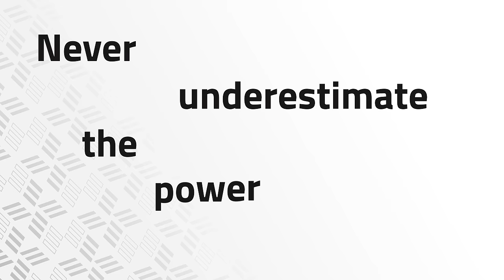Dealership Photography Services and Custom Window Labels From Dealer Specialties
With photography services from Dealer Specialties, you’ll get access to the industry’s best photographers where and when you need them. Our experts will travel to your dealership, capture high-quality shots, and produce eye-catching imagery that demands attention and engagement. And our window labels make it easy for prospects to find the right car for their needs. Create, edit, print, and post vibrant window stickers and buyers’ guides that will attract shoppers’ interest and prompt more purchase inquiries. Take our photography & label services for a test drive today.